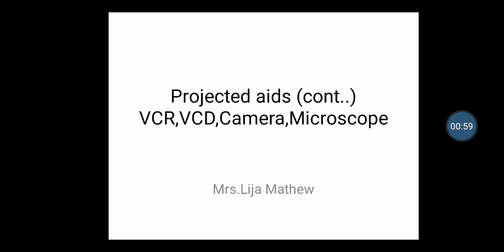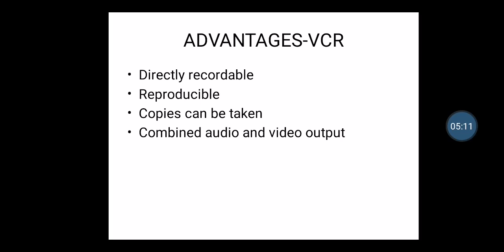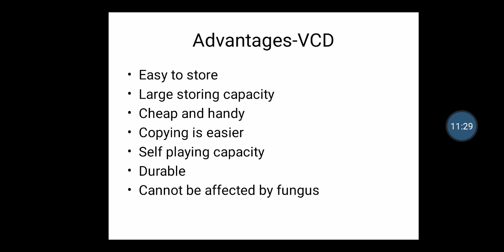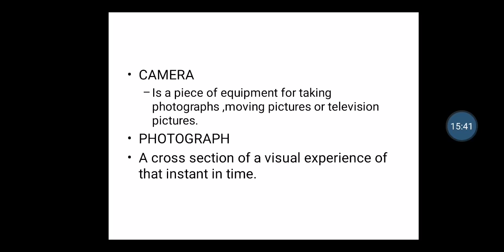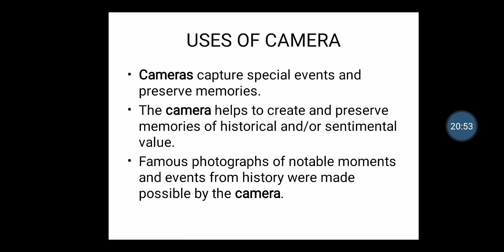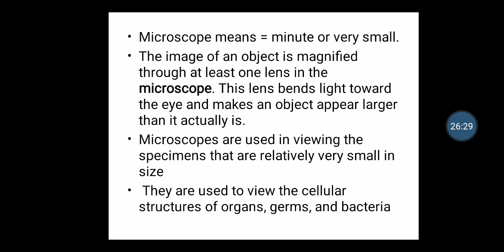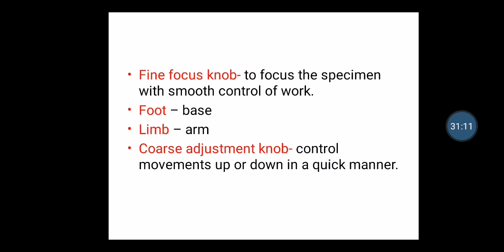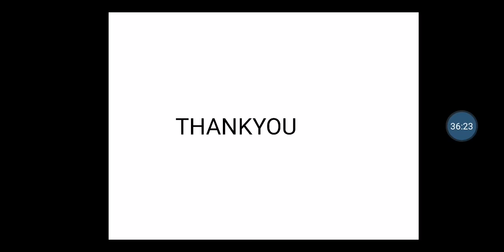Projected AV aids- part 2- VCR, VCD, Camera, Microscope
PBBSc 2 Yr Nursing Education